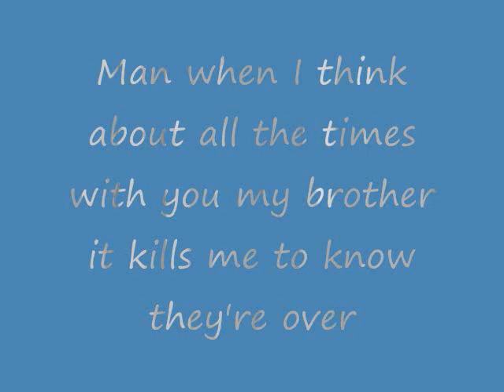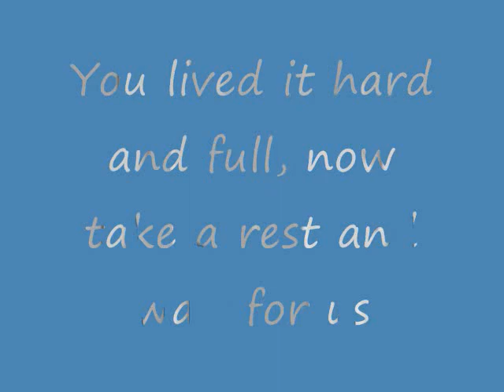In Memory of Mike Tangye